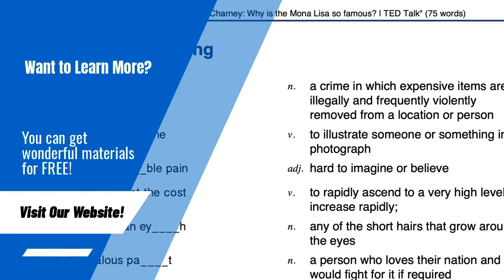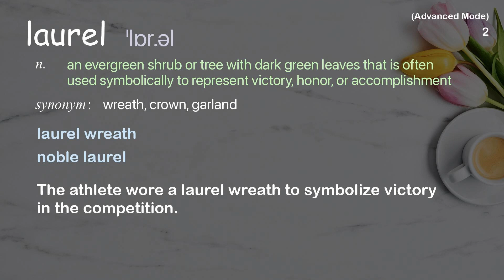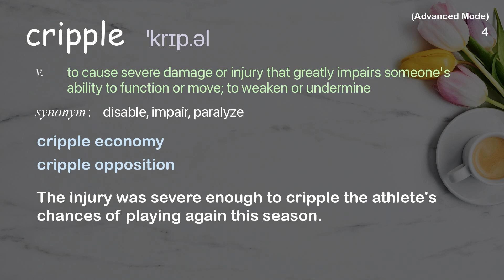4 Advanced Academic Words Ref from "Eddi Reader: "What You've Got" | TED Talk"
■PLEASE NOTE

■Reference Source
Eddi Reader: "What You've Got" | TED Talk